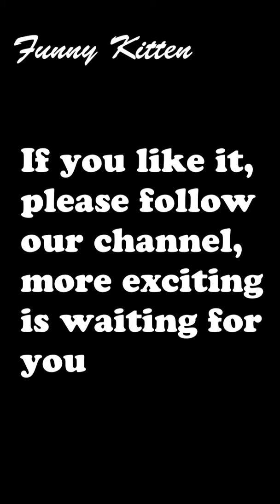Panda food, unlock various eating postures, please subscribe to our channel if you like